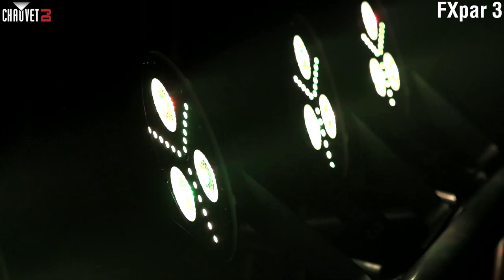FXpar 3 by CHAUVET DJ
FXpar 3 is a compact effect par with multiple technologies in a single fixture. It includes three 8 W quad-color (RGB+UV) center LEDs, RGB SMD LED lights and SMD strobes. Separate control of these features makes creating breathtaking effects easy. FXpar 3 is compatible with IRC-6 for flexible control over all features and includes powerful sound activated and automated programs.